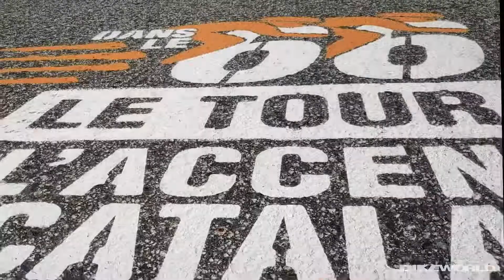Tour de France 2022 VIVE LE TOUR!💛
Etapa de Andorra Tour de Francia puerto de Porte-Puymorens